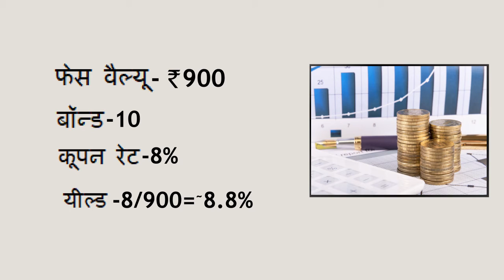What are BOND YIELDS? | Introduction to Bond & Yield | Beginners Guide to Bond in Hindi | IIFL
If you are a beginner in the world of share market, watch this informative video to understand what are bonds and how the movement of bonds and yields can impact your investment.

Key Features –
• Bond is a fixed income investment where an investor lends money to a company or government for a set period of time
• Bonds are released by companies or government
• The interest that we receive on these bonds is called coupon rate
• The returns that we receive on our bonds is called yields
• In the market, when the bond price increases, yield decreases and when the bond price decreases, yield increases.

If you intend to trade in the share market, open a demat account or trading a/c online with IIFL at zero account opening charges and begin trading

Read More About:
1. Know the Difference Between Shares & Bonds
2. How To Open a Trading Account
3. How to Open Demat Account
4. Documents Required to Open a Demat Account
5. Demat Account Opening Charges